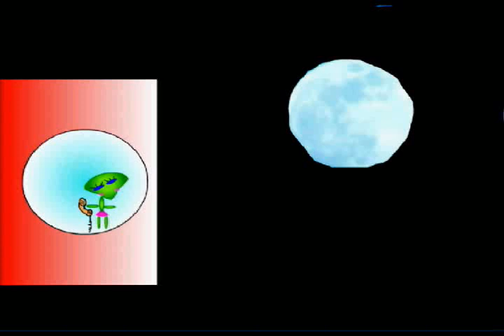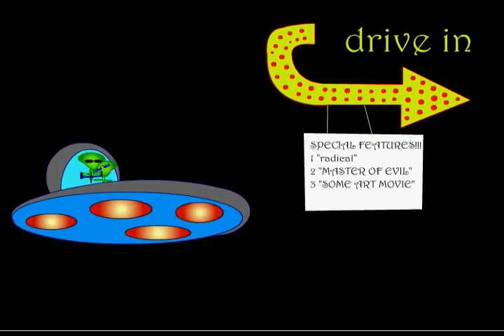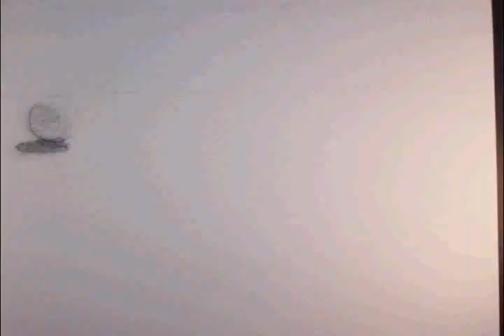UFO GUY: episode 1: Master of Evil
b2yb nolando and el derbyachi, featuring drawing by el derbyachi and nickey zimm, original songs and sound by nolando, starring nolando, natalia and k-leb; see the origin of k-leb's beef with ufo guy, hear k-leb's taxi's radio playing the k-leb song, marvel at the spectacle of "Master of Evil," watch as ufo guy disintigrates some bad guys, witness the adventure of the warp, see some 40k minis, observe as nolando talks 40k trash to wyrm, shaggy and chris, know that mcconaughey is the man; be amazed, mystified, astonished and thrilled.
oh, and if you can, plug in some speakers or headphones cause i'm playing bass on this and laptop speakers aint gonna get any bass response